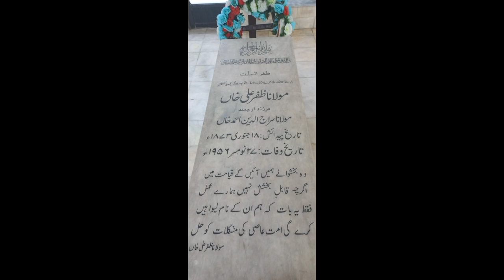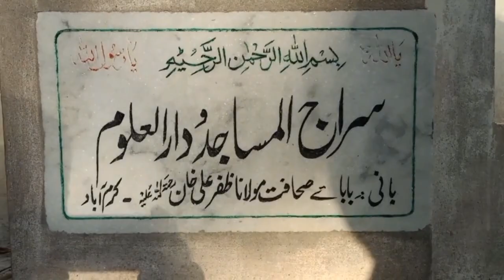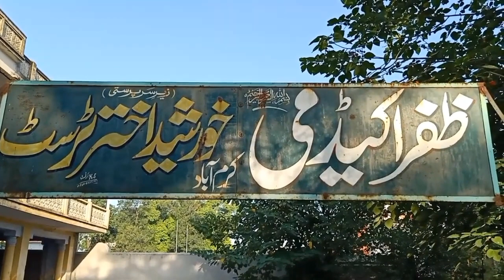GRAVE & HOUSE OF MOLNA ZAFAR ALI KHAN | VLOG #2 WAZIRABAD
Hello G!
Video Title :  GRAVE & HOUSE OF MOLNA ZAFAR ALI KHAN | VLOG #2 WAZIRABAD
Zafar Ali Khan (1874– 27 November 1956) (Punjabi: ظفرؔ علی خان – Ẓafar ʿAlī Xān), also known as Maulana Zafar Ali Khan, was a Pakistani writer, poet, translator and a journalist who played an important role in the Pakistan Movement against the British Raj.He is generally considered to be "the father of Urdu journalism.He died on 27 November 1956, Wazirabad, Punjab. His funeral prayer was led by his companion Mohammad Abdul Ghafoor Hazarvi.

He served the Pakistan Movement and is acknowledged as the father of Urdu language journalism. It has been said of him: "he was the father of Urdu journalism, … the Zamindar newspaper, when Zafar Ali Khan was the proprietor and editor, was the Urdu newspaper for the Muslims."Recognising Zafar Ali Khan's contributions to the Pakistan Movement, the Punjab government in Pakistan established a 'Maulana Zafar Ali Khan Trust' that initiated the 'Zafar Ali Khan Award' for outstanding journalists to be awarded every year.[16] A public degree college in Wazirabad is named after him as Government Molana Zafar Ali Khan Degree College.

Pakistan Post issued a commemorative postage stamp in his honor in its 'Pioneers of Freedom' series.
( 00:33 ) Starting
( 01:46 ) About Molna Zafar Ali Khan
( 03:07 ) Interior
( 04:26 ) House
( 11:23 ) Pictures
( 11:30 ) Ending